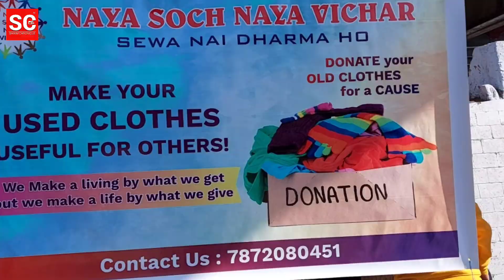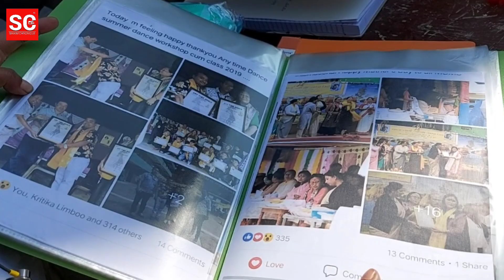नयाँ वर्ष 2021 को शुरुआतमा सिक्किमका यूवाहरु नयाँ सोच नयाँ विचार लिएर अघि आएका छन्।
के रहेको छ नयाँ सोच नयाँ विचार जान्नको निम्ति यो रिपोर्ट हेर्नोस।